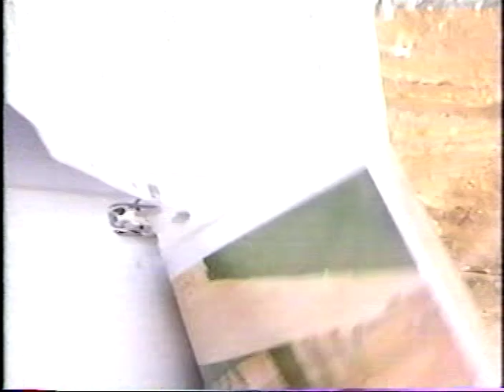Egypt Disc2 Pt2, Bomani 2004 Nile Valley Civilization Tour with Dr. Runoko Rashidi the Historian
Bomani Tyehimba in Egypt, Africa from April 25 - May 2, 2004. Featuring Tour Leader Runoko Rashidi and Directed by Bomani Tyehimba for Revolutionary Cam Production. These are highlights from our Nile Valley Civilization Tour. This is was my second journey in Africa. I was 26 old at the time of the documentary.
Ghana Dec 24, 2021 – Jan 5, 2022 Repatriation and Investments Tour. This is paradise in the tropics from Accra to Gyaahadze to Cape Coast/Elmina to Kumasi. Join our next Journey of a Lifetime to Senegal & The Gambia April 1-11, 2022; Ghana May 24 – June 5, 2022; Tanzania Nov 17 – 28, 2022; Ghana Dec 24, 2022 to Jan 5, 2023 Visit our website for details on future Africa Tours & Investments at Investments Subscribe to our YouTube channel and get all of the video highlights View our photo galleries on FB Twitter IG Email me at or Bomani Technology: Service-Support-Consultation.